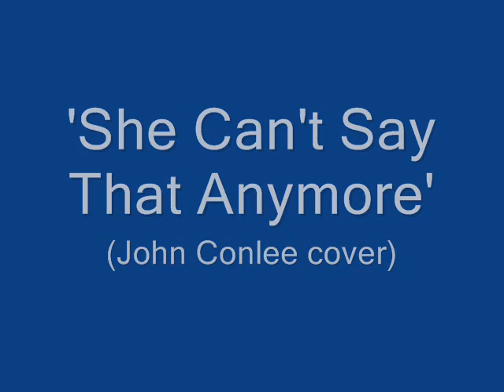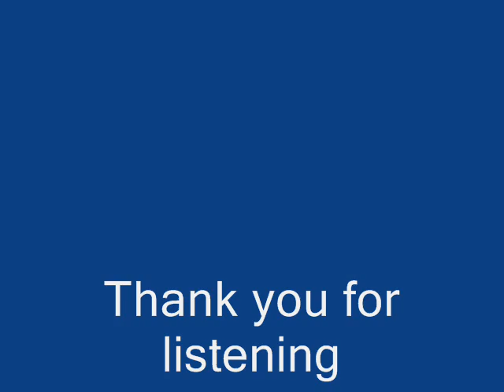'She Can't Say That Anymore' (John Conlee cover) by BlackBartOhio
i have fun singing John Conlee Songs